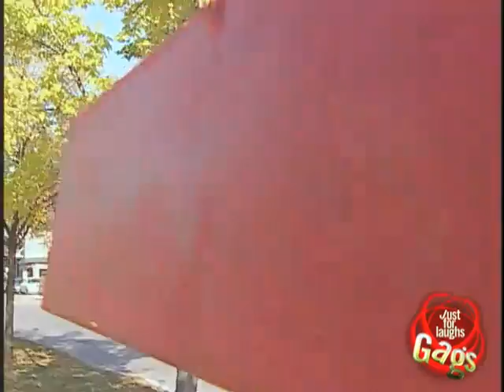Önnek nem kell a vállára vennie...